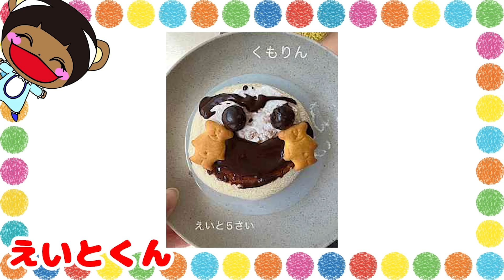【寸劇】公園で熱中症になっちゃった！？夏のお外で遊ぶときのルールとマナーを学んで正しい知識で予防しよう！水分補給を忘れずに！お医者さんごっこ・よい生活習慣・子供向け知育教育★サンサンキッズTV★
◆オリジナルグッズうってるよ〜！

◆救急/お医者さんシリーズおすすめ動画♪♪
【お医者さんごっこ】手術でロボットに改造された友達を救え！ピピッとしんだん！おしゃべりリカちゃんクリニック

【お医者さんごっこ】ケガした大量の患者さんを救急車で病院に運んでお手当！ピピッとしんだん！おしゃべりリカちゃんクリニック

【お医者さんごっこシリーズ！】手洗いうがい風邪予防や手当てをおぼえよう♪

【お絵描き】お医者さんごっこみたいなピタゴラスイッチ！？スライダーを磁石で組み立ててお薬を運ぼう♪

【お医者さんごっこ】レゴで豪快手術！？骨折した患者さんをパズルで組み立てて治療！病気のお手当て♪

【お医者さんごっこ】歯医者さんになって大量の虫歯を豪快手術で治療！はみがきも練習してばい菌をやっつけろ！

【お医者さんごっこ】ケガしたメルちゃんを車椅子で病院まで運べ！救急車で患者さんを治療してレスキュー♪

【お医者さんごっこ】病気のペットを注射やお薬でお手当♪ケガした猫をお世話して治療出来るかな？なおしてあげる！こねこのおいしゃさん

【寸劇】お医者さんごっこでサンサンが複雑骨折！？豪快手術で大けがを治療して患者さんを救え！

【お医者さんごっこ！？】豪快手術で体の中から目玉グミやお菓子が大量！？サンサンの中身が飛び出るサプライズケーキ♪

【お医者さんごっこ】救急車でクリーパーになった患者さんを治療せよ！爆発しないように注射でレスキュー♪

【トミカ】巨大救急車のコンボイでお医者さんごっこ♪牛乳パックパトカーや消防車をスライダーでレスキュー！ケガしたはたらくくるまを治療せよ！

【寸劇】水色 vs ピンク！色集め対決はどちらが多くとれるのか！？色縛りチャレンジ♪

【昆虫】公園でセミやダンゴムシを捕まえろ！ザリガニ大量捕獲や虫とりに挑戦で大騒ぎ！

【対決】マイクラみたいなおかしの家作り♪チョコでサンサンの顔を簡単手作りクッキング！キッチンお料理おままごと！SUNSUN KIDS GAMESとコラボ♪

【ランキング】大人気工作TOP10！トイレやドクターイエロー！プールでおもらししちゃうサンサン！？色が消えるびっくり絵やカンタンびっくり仕掛け絵も！おうち遊びをイッキ見だ！

3~6歳のお子様向けに、動画で「楽しく学べる」体験の提供を目指しています♪